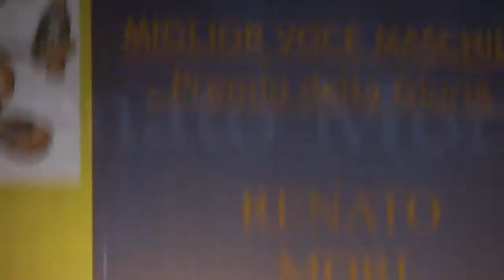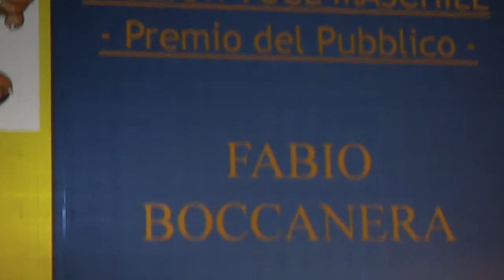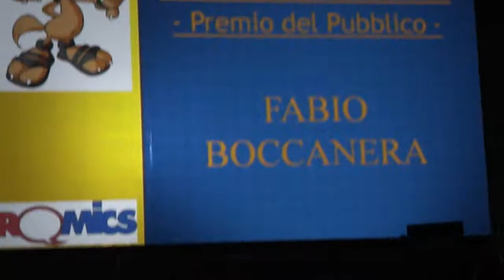Galà del Doppiaggio @ Romics 2010 - Premiazione Renato Mori e Fabio Boccanera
La premiazione di Renato Mori e Fabio Boccanera al Gran Galà del Doppiaggio del Romics 2010.
Renato Mori celebre doppiatore di Morgan Freeman e
Fabio Boccanera, doppiatore di Johnny Depp.